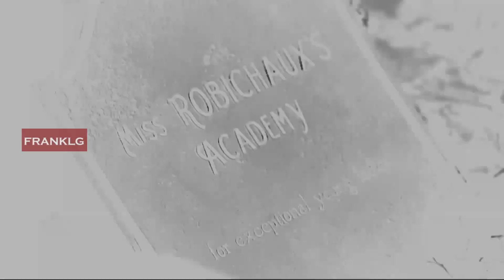American Horror Story 8x05 "Boy Wonder" Promo - Subtitulado en Español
Después de presenciar el Apocalipsis, Cordelia debe actuar rápidamente para detener a Michael o enfrentar el final de los días.

Deja un comentario, sigue tus series preferidas en este canal de Youtube, tu canal.